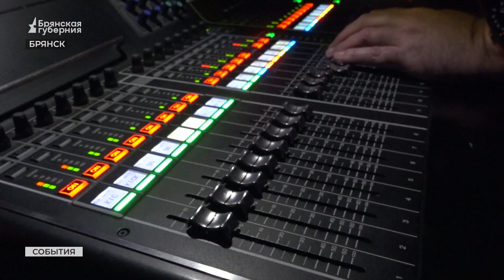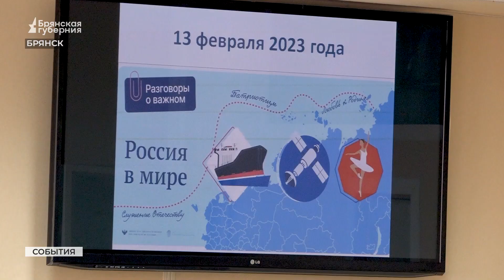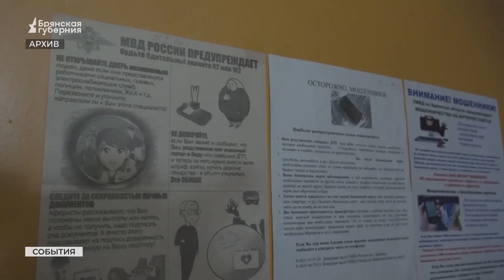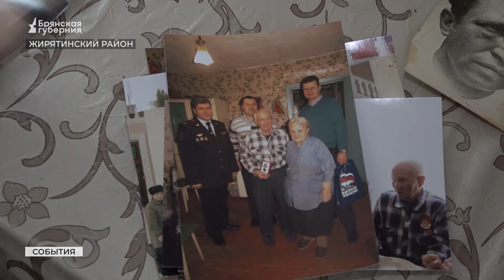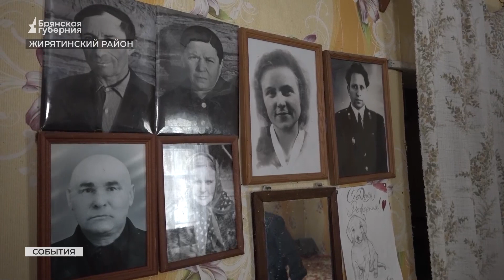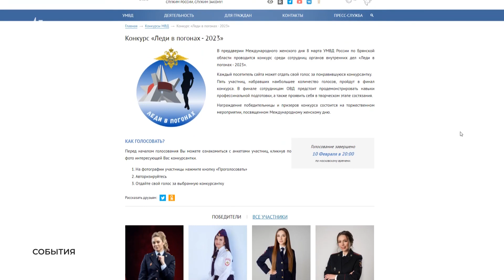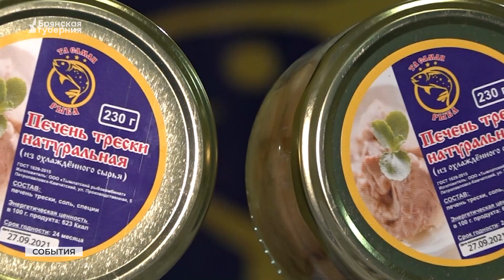«События» от 13 февраля 2023 года